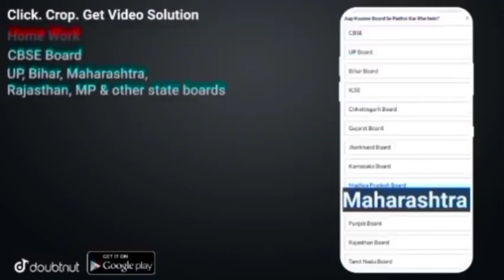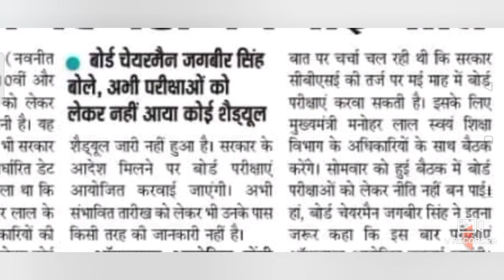HBSE हरियाणा बोर्ड परीक्षा 10वी 12वी अभी नही होगी ।। 2021 ताजा खबर